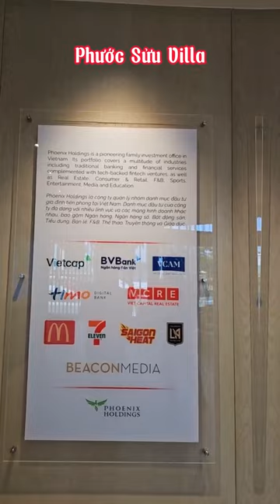ĐIỂM NỔI BẬT TRONG THIẾT KẾ TIỆN ÍCH CỦA DỰ ÁN NOBU ĐÀ NẴNG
Chi tiết tiện ích dự án NOBU Residence Đà Nẵng:
Tiện ích chung:
Hồ bơi vô cực: Nằm trên tầng thượng, mang đến tầm nhìn tuyệt đẹp ra biển Mỹ Khê và toàn cảnh thành phố Đà Nẵng. Hồ bơi có kích thước rộng rãi, được thiết kế hiện đại, sang trọng.
Phòng gym: Được trang bị đầy đủ thiết bị tập luyện hiện đại, giúp cư dân rèn luyện sức khỏe và nâng cao thể chất.

Spa: Cung cấp các dịch vụ massage, thư giãn cao cấp, giúp cư dân giải tỏa căng thẳng và chăm sóc sức khỏe tinh thần.

Nhà hàng: Mang đến không gian ẩm thực sang trọng, đẳng cấp với thực đơn đa dạng, phong phú.

Quầy bar: Nơi lý tưởng để thư giãn, gặp gỡ bạn bè và thưởng thức những ly cocktail độc đáo.

Khu vui chơi trẻ em: Thiết kế an toàn, vui nhộn, giúp trẻ em thỏa sức vui chơi và phát triển.

Khu BBQ: Nơi lý tưởng để tổ chức những bữa tiệc nướng ngoài trời cùng gia đình và bạn bè.

Vườn dạo bộ: Không gian xanh mát, trong lành, giúp cư dân thư giãn và hòa mình vào thiên nhiên.
Khu vực an ninh: Hệ thống camera giám sát 24/24, đội ngũ bảo vệ chuyên nghiệp đảm bảo an ninh cho cư dân.
Khu vực dọn dẹp vệ sinh: Được bố trí hợp lý, đảm bảo vệ sinh môi trường chung.
Tiện ích riêng tư:
Bể sục: Giúp thư giãn cơ bắp, giảm căng thẳng và cải thiện sức khỏe.
Sân vườn: Nơi thư giãn, ngắm cảnh và trồng cây xanh.
Khu vực thư giãn: Không gian yên tĩnh để đọc sách, tập yoga hoặc thiền định.

Ngoài ra, dự án còn có:
Hệ thống thang máy hiện đại, tốc độ cao.
Hệ thống điện nước âm tường, an toàn và thẩm mỹ.
Hệ thống internet cáp quang tốc độ cao.
Dịch vụ dọn dẹp vệ sinh theo yêu cầu.
Dịch vụ giặt ủi, nấu ăn theo yêu cầu.
2. Thiết kế hiện đại, sang trọng:
Tiện ích được thiết kế theo phong cách Nhật Bản hiện đại, kết hợp hài hòa với nét văn hóa Việt Nam.
Sử dụng vật liệu cao cấp, trang thiết bị hiện đại.
Mang đến không gian tiện nghi, đẳng cấp và tinh tế.
3. Dịch vụ quản lý chuyên nghiệp:
Được cung cấp bởi tập đoàn quản lý khách sạn hàng đầu thế giới.
Đảm bảo an ninh 24/24, vệ sinh môi trường, bảo trì bảo dưỡng,...
Mang đến trải nghiệm sống tiện nghi và an tâm cho cư dân.
4. Tạo dựng cộng đồng văn minh:
Ban quản lý tổ chức các hoạt động cộng đồng thường xuyên.
Giúp cư dân giao lưu, kết nối và xây dựng cộng đồng văn minh, gắn kết.
5. Nâng tầm giá trị cuộc sống:
Tiện ích đẳng cấp góp phần nâng tầm giá trị cuộc sống cho cư dân.
Tạo dựng môi trường sống lý tưởng, giúp cư dân tận hưởng cuộc sống trọn vẹn.
Trân trọng!